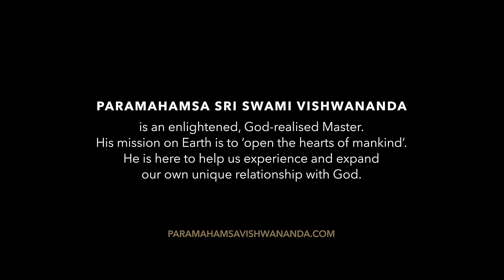Giridhari Gopal - Sati Ethnica | Kirtan Sessions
Kirtan is devotion in the form of music. In the relationship between the Lover
and Beloved, there exists only one experience, only one motivation, and only
one reality – Just Love.

The 'Kirtan Sessions' series showcases Bhakti Marga musicians performing
devotional kirtans and bhajans. Bhakti Marga is the international organization
and movement founded by Paramahamsa Sri Swami Vishwananda.

Lyrics by Sati Ethnica

LYRICS:

Krishna, Krishna Manohara
He Prabhu, He Prabhu
Madhava Manamohana
Swayambhu, Swayambhu

Keshava Manamohana
Ishwara Madhusudhana
Swayambhu, Swayambhu

TRANSLATION:

Krishna, the enchanting One, You are the sweet Lord self-manifested.
The lifter of the mountain and cowherd, the Lord who controls all and possesses Divine beauty.

If you’d like to use this video or our music in your own YouTube Video, you have our permission to do so, but you must add following credits:

Whether you use all or portions of our video or music, we may monetise your video.

We still reserve the right to ask YouTube to remove your video if, in our perception, it is inappropriate in some way. If so, we will inform you in advance about such an action.